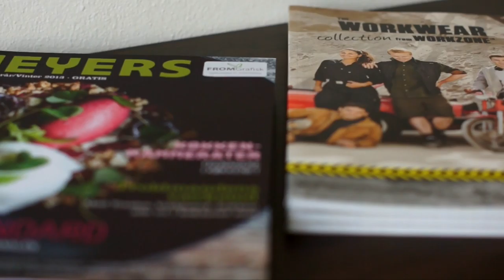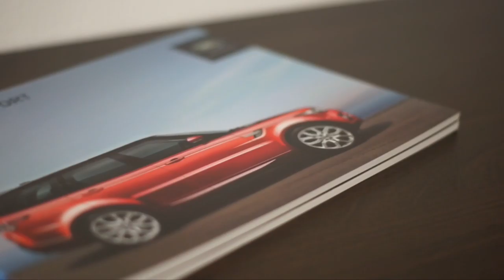Profilvideo From Grafisk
Pofilvideo til From Grafisk i Kolding, From Grafisk leverer alle former for print og tryk på næsten alle medier.